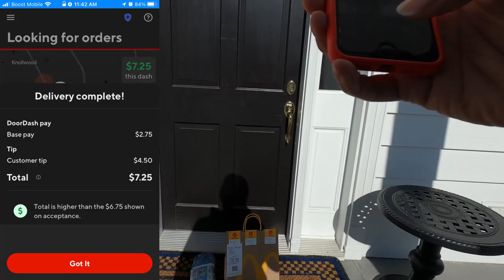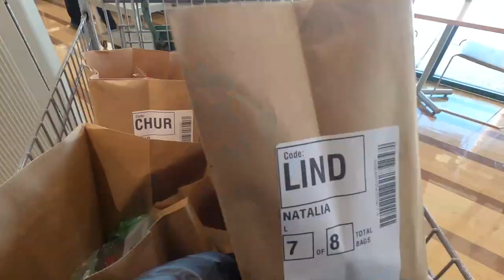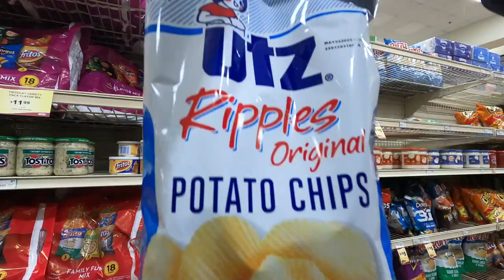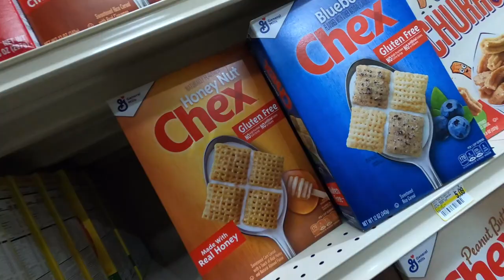Which Type Of InstaCart Order Should You Accept?🤔 Don't Miss It Ride-Along With Me, Shop & Deliver.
Hands Down out of all the InstaCart orders we ever took, this was BY FAR THE BEST!! You should pay attention to the part of the order where it says Shop & Deliver, Shop Only or Delivery Only. We had an excellent Delivery only order that paid Great and was super easy to complete. Those are some of the best orders you can get. Hopefully we can get some more of those more often.